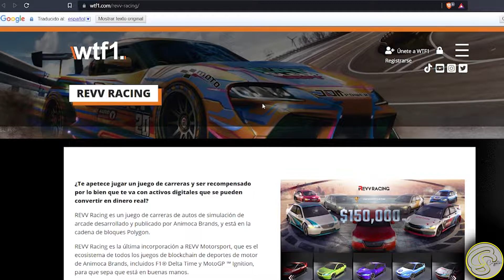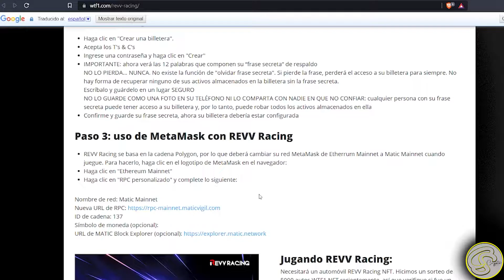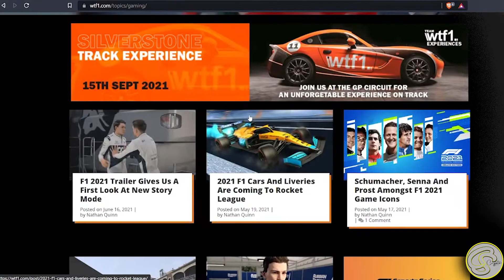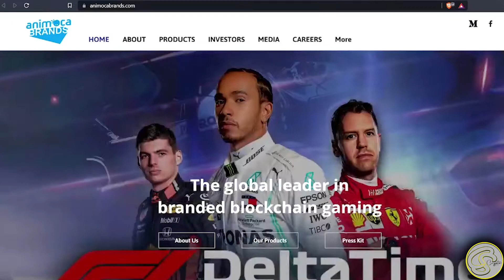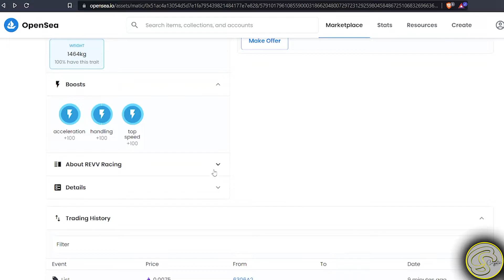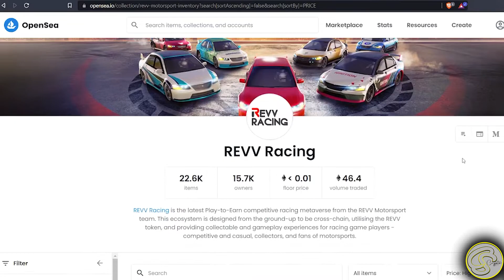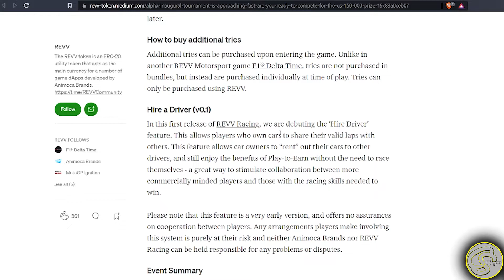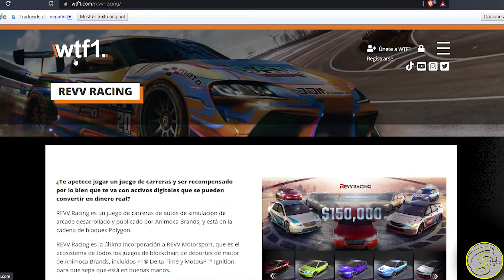🚗 JUEGO NFT de COCHES REVV RACING (AUTOS NFTs) JUEGA ALPHA y TORNEOS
Tu habilidad al volante de un vehículo será recompensada, este es uno de los juegos de autos que ofrece esta compañía con muy bueno colaboradores e inversores, sin duda para el mundo del gaming, videojuegos y juegos de carreras le viene muy bien esta nueva tecnología.

REVV Racing es un juego de cadena de bloques de carreras de autos de simulación arcade desarrollado por Animoca Brands. Es el título de juego para ganar más reciente en el metaverso de juegos de carreras de REVV Motorsport.
En REVV Racing, los autos son tokens no fungibles (NFT) y todas las sesiones de juego están registradas en blockchain, pero el juego se ve y se juega como los juegos de carreras de autos en 3D que ha jugado en su consola o PC.
Todos los juegos de REVV Motorsport están conectados por el token de utilidad REVV, que sirve como moneda principal de compra, utilidad y acción en todos los juegos. REVV está diseñado para usarse en múltiples productos conectados.

🎬¡¡ VIDEOS SOBRE NFT Y PROYECTOS NFTS !!👇

🗿 | RUDE GOLEMS & RUDE DEMONS ! NFTS EN SOLANA

0:00 ► PRESENTACIÓN DEL VÍDEO
1:00 ► QUÉ ES JUEGO REVV RACING
2:20 ► TORNEOS CON PREMIOS
3:20 ► INFO DE REVV TOKEN
4:50 ► TABLAS DE GANADORES
5:10 ► INFO DE LOS COCHES NFT
5:50 ► PATROCINADORES OFICIALES
6:35 ► MARKETPLACE Y PRECIO DE NFT
9:15 ► EQUIPO DE REVV MOTORSPORT
9:38 ► PRÓXIMAS ACTUALIZACIONES
10:38 ► GAMEPLAY DEL JUEGO REVV
12:00 ► MI CONCLUSIÓN Y OPINIÓN

                              👍¡¡ DEJA UN LIKE Y COMENTA 🐧 SI LEES ESTO !!🎬

              ⚠️ ¡ADVERTENCIA! ⚠️ ¡ATENCIÓN! ⚠️ ¡ADVERTENCIA! ⚠️¡ATENCIÓN! ⚠️